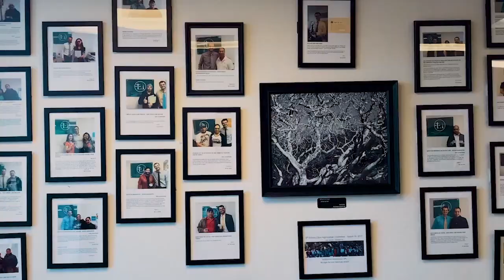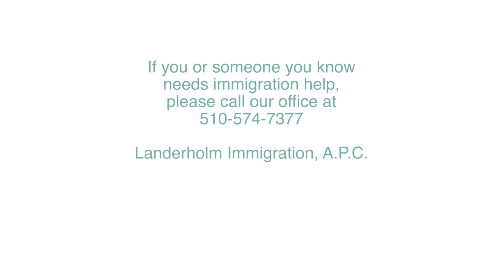Green Card Ajuste de Estado - Actualizaciones